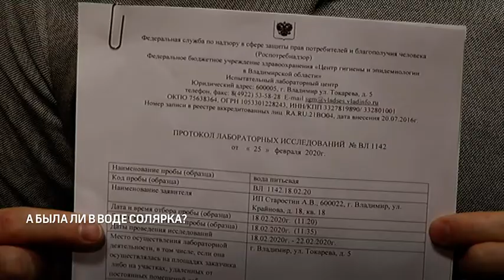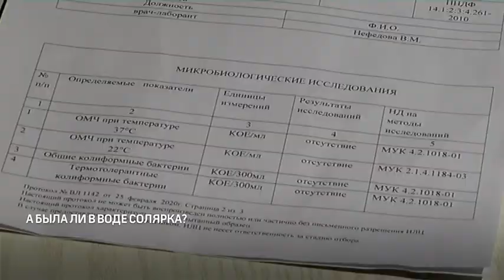А была ли в воде солярка?